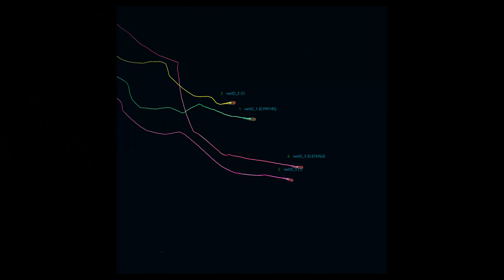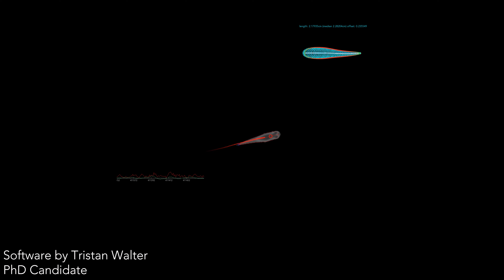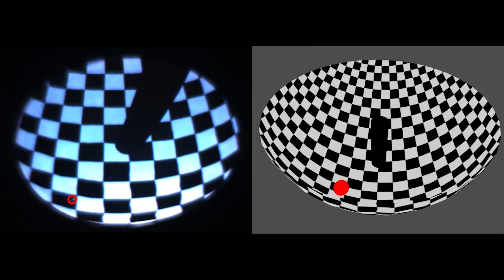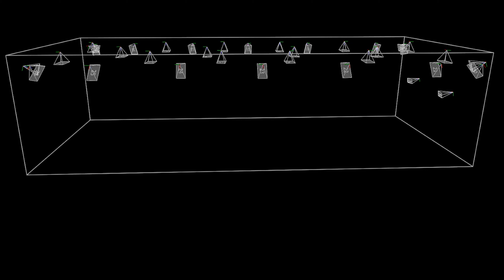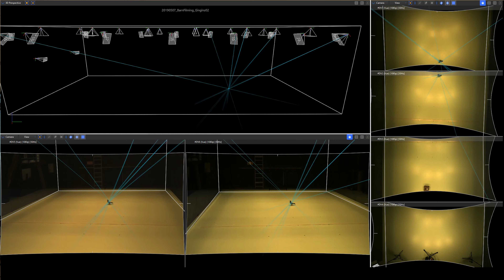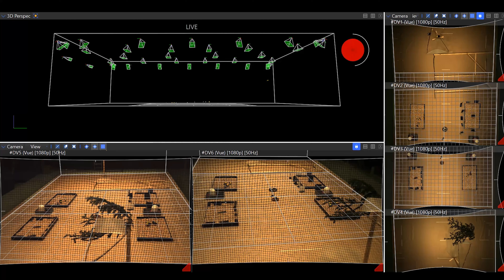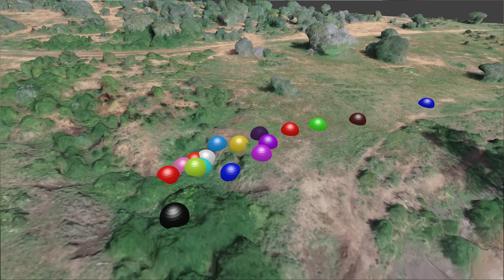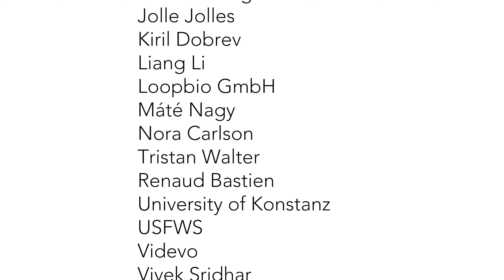Research Overview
Overview of some of the research conducted in the lab of Iain Couzin, Department of Collective Behaviour, Max Planck Institute of Animal Behavior.